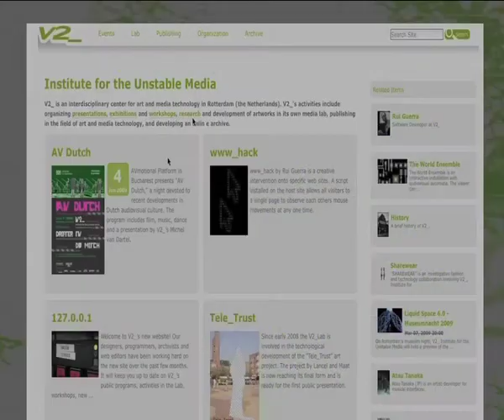Tangent Conspiracy (2006): Claudia de Azevedo Borges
Long before a clandestine military-academic collaboration created the 1960's ARPANET the speculative mechanisms of conspiracy theories have fueled global events.

The Internet and its growing Web 2.0 counterpart have moved beyond the realm of information exchange and redundancy to become the real-time fora of narrative construction. Fuelling and fanning all forms of popular speculation the net now creates its own post-modern mythologies of world domination, corporate control and government induced fear fetishism.

If the net itself is not a conspirative construct designed to control and influence global intellectual expression then, rumour has it, it plays the central role in implying as much.

Has the Internet now become a self-fulfilling prophecy of its own destructive speculation?

Tatibrazil aka Maria Claudia de Azevedo Borges hails from São Paulo, Brazil where she graduated in Clinical Psychology.

Her official life as an artist began in Rotterdam where, after 10 years of busying herself with oil paint, she was seduced by the Internet.

As part of her practice is exploring women's issues, she trains and designs critical bots using female identity, language and narratives. Her methods are highly unorthodox, using the material of conversation and jargon as a means of information gathering.

Currently, it is claimed, that she collaborates with the ethereal being known as Joy Evidence.